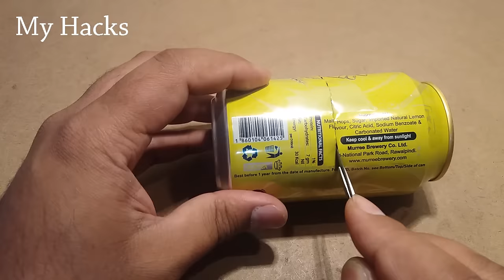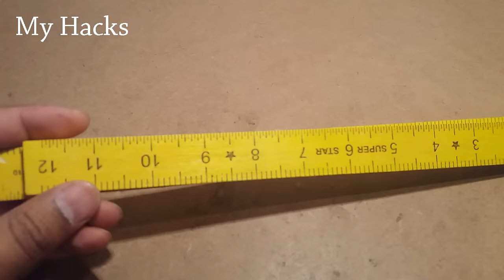How to Make A Concrete Mixer | Amazing Mini Cement Mixer | Electric Concrete Mixer Science Project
How to Make A Mini Concrete Mixer At Home | Amazing Electric Cement Mixer |Electric Concrete Mixer DIY ..

How to Make A Matchbox Toy Car At Home | Remote Control Car DIY Carft Homemade| My Hacks
How to Make A Solar Car From Matchbox At Home | Powerful Mini Solar Car DIY | My Hacks
How to Make A Electric Tractor Trali From Matchbox At Home | Remote Control Tractor Trali DIY
How to Make A Helicopter From Matchbox At Home |Electric Helicopter DIY Carft Homemade| My Hacks
How to Make A Electric Water Pump At Home | Water Pump DIY Carft Homemade| My Hacks
How To Make A Rechargeable Emergency Light At Home | Powerful Small Emergency Light DIY | LED Light

                           My Hacks Diy Crafts
 Concrete mixer using dc motor and cans Science project
 Life hacks concrete mixer School Science project machine Using cans and dc motor
How to build a homemade concrete mixer and cement mixer Science project
 diy cement mixer concrete mixer 55 gal cement mixer School Science project Using cans and dc motor
Miniature cement mixer Using cans and dc motor Science project
Using cans and dc motor electric concrete mixer School Science project
electric Cement mixer crash Science project
School Science project simple electric Cement mixer machine at home
Science project electric Cement mixer machine at home
Science experiments simple electric Cement mixer machine
ˍˍˍˍˍˍˍˍˍˍˍˍˍˍˍˍˍˍˍˍˍˍˍˍˍˍˍˍˍˍˍˍˍˍˍˍˍˍˍˍˍˍˍˍˍˍˍˍˍˍˍˍˍˍˍˍˍˍˍˍˍˍˍˍˍˍˍˍˍˍˍˍˍˍˍˍˍˍˍˍˍˍˍˍˍˍˍˍˍˍˍˍˍˍˍˍ
ˍˍˍˍˍˍˍˍˍˍˍˍˍˍˍˍˍˍˍˍˍˍˍˍˍˍˍˍˍˍˍˍˍˍˍˍˍˍˍˍˍˍˍˍˍˍˍˍˍˍˍˍˍˍˍˍˍˍˍˍˍˍˍˍˍˍˍˍˍˍˍˍˍˍˍˍˍˍˍˍˍˍˍˍˍˍˍˍˍˍˍˍˍˍˍˍ